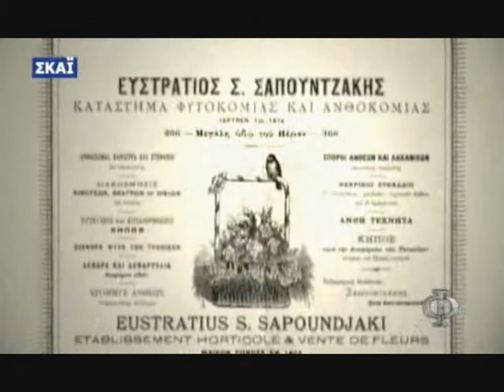Χαμένες περιουσίες part 5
Χαμένες περιουσίες